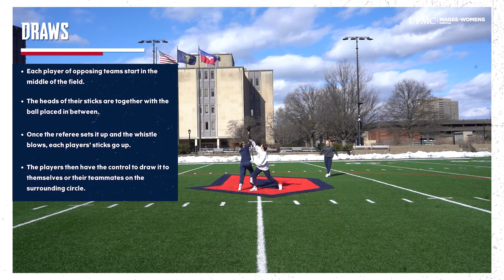NGWSD Skill Session #7: Lacrosse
Rachel O'Toole, Mackenzie Leszczynski, Corinne Webb, and Emily O'Donnell practice several lacrosse skills, including draws, stick trick: rainbow, and 8-meter shots.